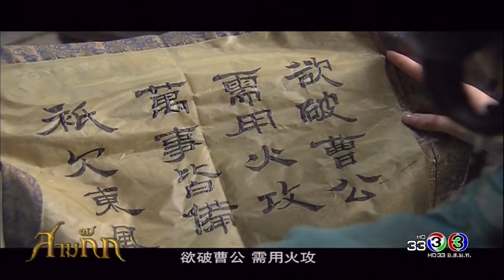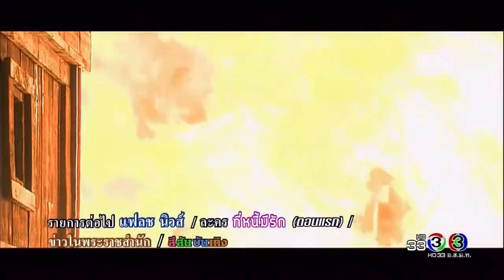สามก๊ก 2010 ตอนที่ 54